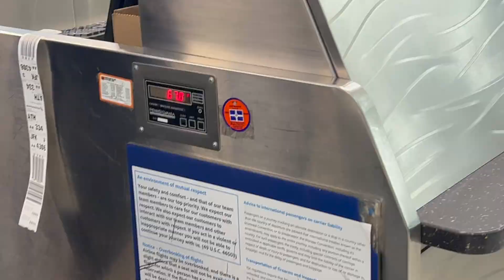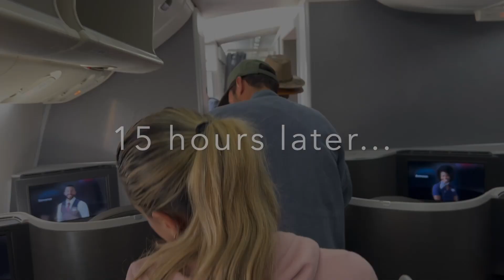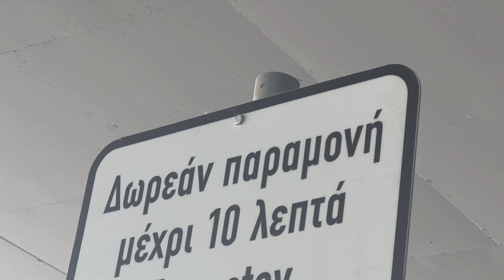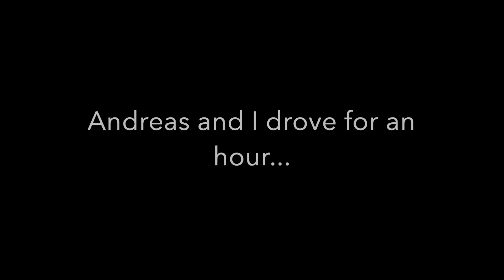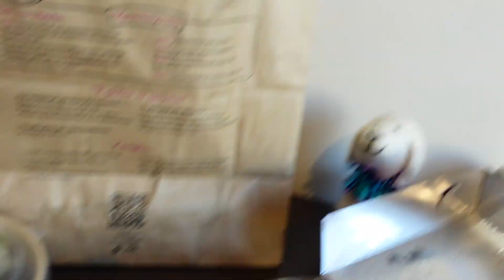Emily in Greece (Moving Day)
8/26/23- First week in Athens, Greece!